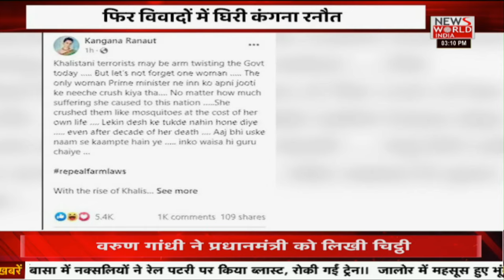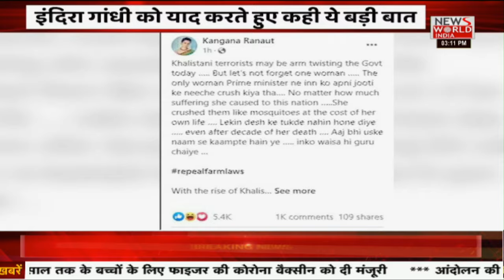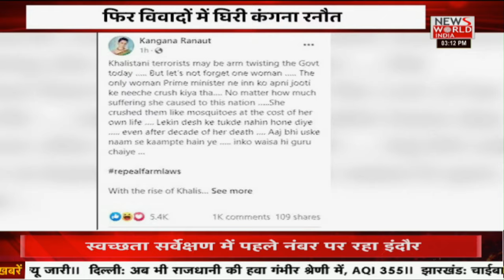Farm Laws Withdrawn: Kangana Ranaut ने अब Indira Gandhi की तारीफ में पढ़े कसीदे ?